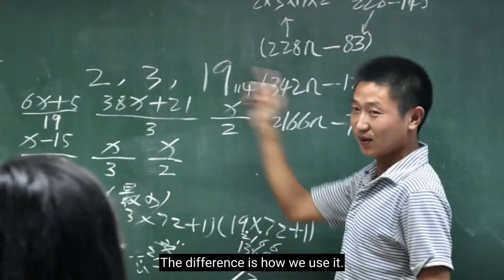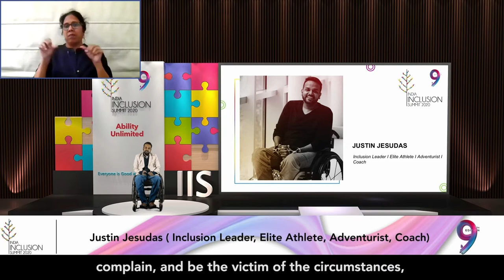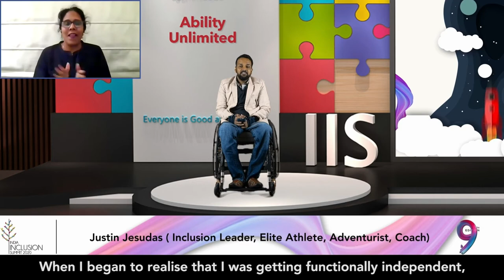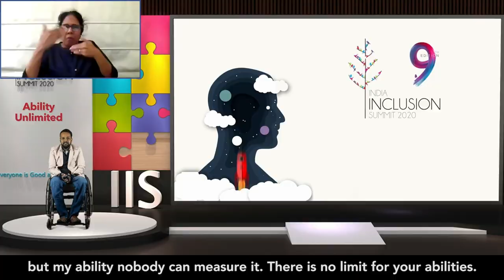Be the hero of your life and script your own story | Justin Jesudas | IIS 2020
Justin Jesudas an International Para-swimming champion talks about celebrating your abilities.